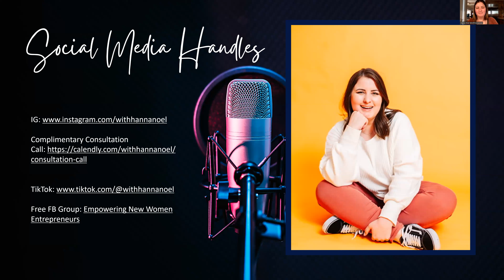Ep. 144: Turn your passion into profit with Hanna Noel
Hanna shares how her passion with helping others lead to her starting her coaching career.